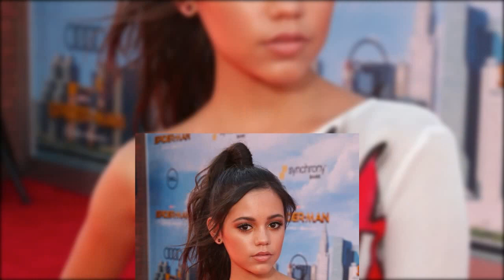Jenna Ortega 07-06-2023